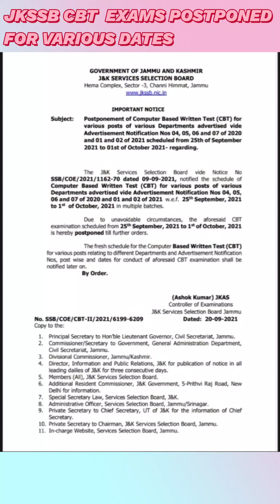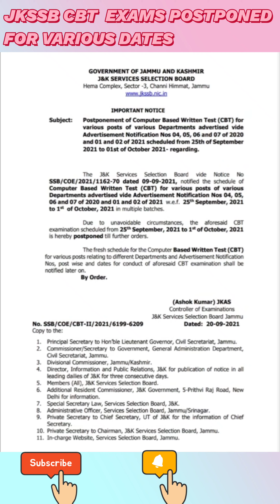JKSSB CBT Exams postponed 😥| जो 25 october 2021 से शुरू होने थे | jkssb cbt exam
_____________ LIKE ___________________

__________     SHARE __________________